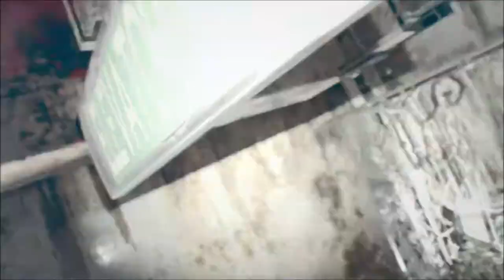Under Lock and Key? | Resident Evil 7 | Ep 20 | Crazy Town Gaming